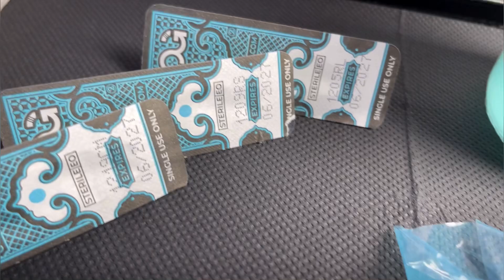Wrist tattoo NOT for Everyone | Some thoughts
5RL, 9RS, 19RM OG cartridge  ( really good needles )
Dark Knight Wireless Tattoo Machine
 from OG Produce

65 minutes of tattooing
8 volts

Stencil Paper Kores
Introx tattoo butter
Panthera Green soap
WF limitless ink